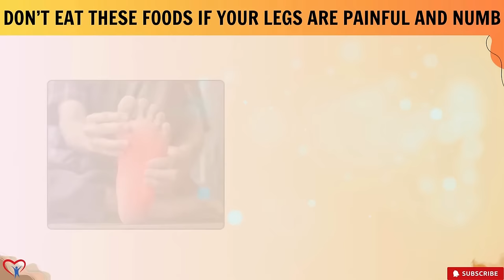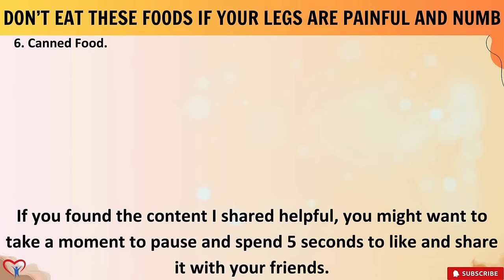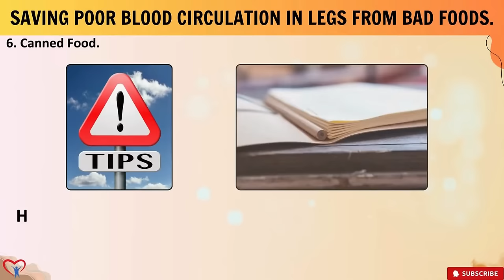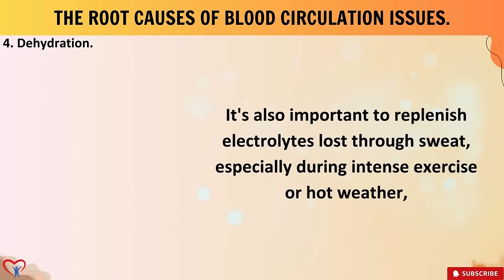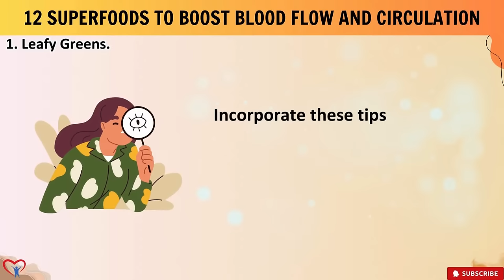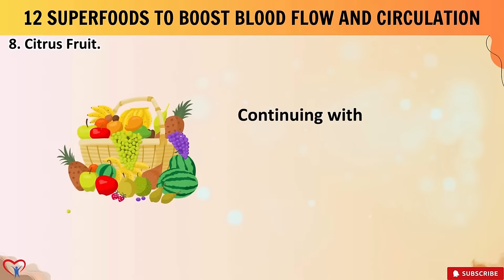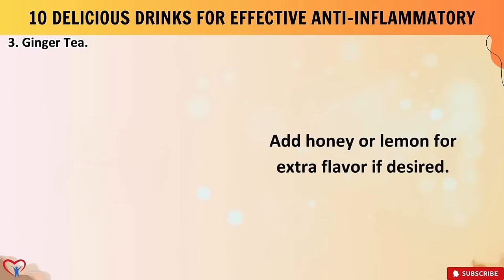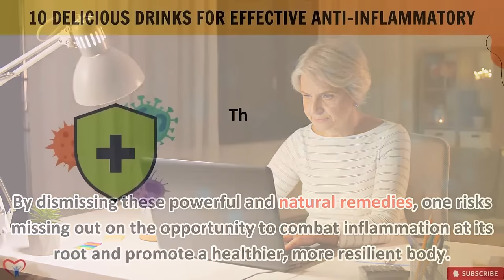What to EAT and AVOID When Experiencing NUMBNESS and PAIN in Your Legs?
If you've ever experienced the unsettling sensation of numbness in your legs or observed signs of poor blood circulation during your daily routines, you're not alone. Poor blood circulation impacts approximately 12% of adults globally, with figures increasing in specific demographics, particularly those aged over 50 and individuals with diabetes. Despite its widespread occurrence, the influence of dietary choices on blood circulation often goes unnoticed.

In our latest video, we explore a critical aspect of managing blood circulation: the foods you should steer clear of. While our previous content highlighted foods that promote circulation, it's equally essential to address those that hinder it. Enhancing blood circulation is crucial for alleviating discomfort and preventing long-term complications associated with poor circulation.

White Bread And White Flour-Based Products: Often considered dietary staples, white bread and products made from white flour can significantly impede blood flow due to their refined nature. The lack of fiber and essential nutrients in white flour deprives the body of vital elements necessary for maintaining healthy blood vessels and circulation.

Sweet Treats Such As Pastries And Candy: Indulging in sugary treats may offer momentary enjoyment, but excessive consumption can lead to peripheral artery disease (PAD). The high levels of refined sugars in pastries and candy contribute to the accumulation of plaque in the arteries, restricting blood flow to the legs and worsening sensations of pain and numbness.

Soda And Carbonated Beverages: Apart from their sugary content, sodas present additional hazards to circulation due to caffeine and phosphoric acid. Caffeine narrows blood vessels, while phosphoric acid may disrupt calcium absorption, indirectly affecting circulation health. Regular consumption of these beverages can exacerbate circulation issues over time.

Contaminated Red Meat And Processed Meat: Nitrites, nitrates, saturated fats, and cholesterol found in red and processed meats can lead to decreased blood flow and nerve damage. Atherosclerosis, characterized by the narrowing of blood vessels, is a common consequence, resulting in leg pain and numbness.

Fried Food And Fast Food: Trans fats and saturated fats prevalent in fried and fast foods disturb cholesterol levels, promoting plaque buildup in arteries. A diet high in these fats can worsen circulation issues, contributing to discomfort and reduced mobility.

Canned Food: Bisphenol A (BPA) present in the lining of canned food containers can disrupt hormone regulation and blood vessel health. Combined with high sodium content, canned foods pose a threat to circulation, potentially worsening conditions like peripheral artery disease.

Prioritizing your health entails making informed dietary decisions to alleviate symptoms and prevent long-term complications linked to poor blood circulation. Do not underestimate the impact of nutrition on your well-being. Your health is important, and by taking proactive measures, you can restore vitality and avoid prolonged suffering.

Your support inspires us to continue delivering valuable insights to empower your health journey.